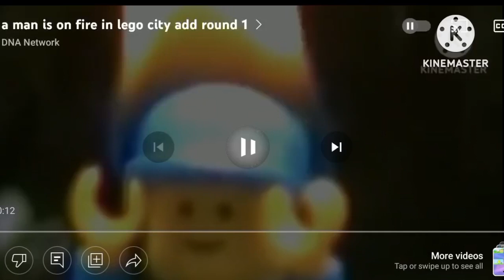a man its on fire in the lego city add round 3